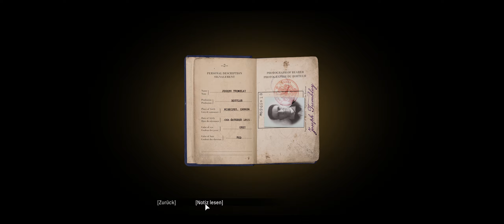Let´s Test Mafia Definitive Edition E12 - Oh Gott, es sind Cops [21:9/Deutsch/PC/3440*1440]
Nachdem wir unseren Kumpel Sam finden, müssen wir uns gegen weitere Gegner behaupten... und das sind nicht wenige!